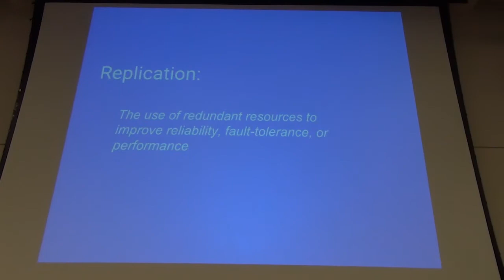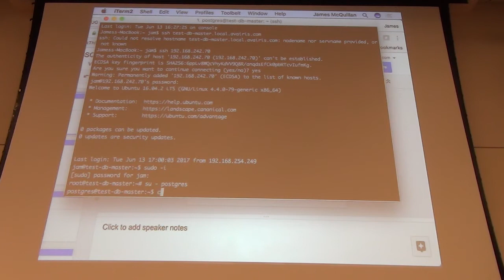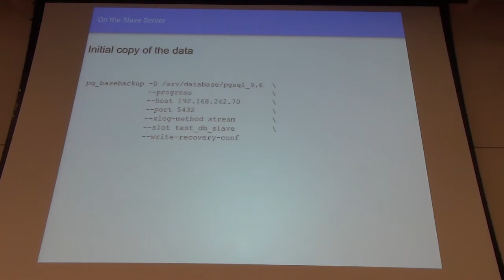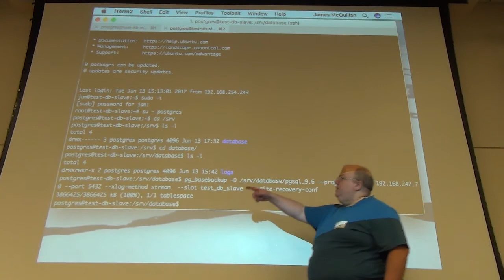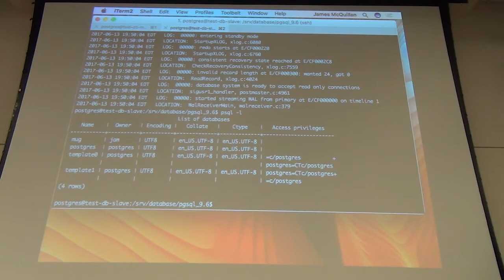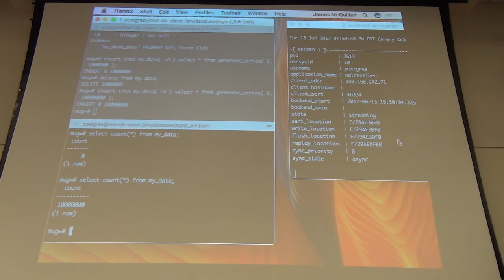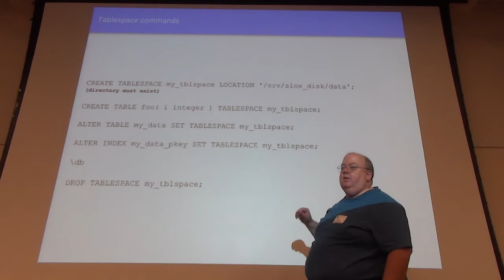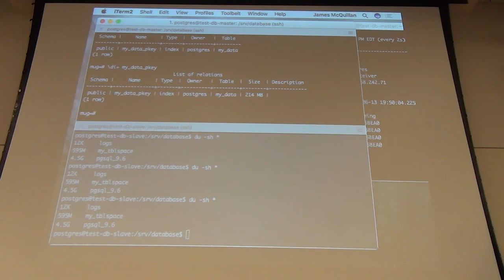PostgreSQL Replication and Tablespaces by Jim McQuillan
PostgreSQL Replication and Tablespaces

PostgreSQL is one of the shining examples of what an Open source project can be.  It's an enterprise level relational database management system (RDBMS) that is in use by millions of people all over the world; from small projects consisting of a few megabytes of data to large corporations with terabytes of data to store.

At the June MUG meeting, Jim McQuillan will be discussing 2 interesting and important features of the PostgreSQL database:

 Replication - The use of redundant resources to improve reliability, fault-tolerance, or performance.
 Tablespaces - Controlling the locations within the filesystem where the files representing the database objects are stored.
Of the two topics, replication is by far the more complicated so we'll be spending most of the time talking about that.  In particular, we'll show how to setup and use streaming replication available in PostgreSQL 9.x to provide high availability and load balancing.  We'll also peek into the new features that are proposed for PostgreSQL 10.0 that is currently in beta release.

Jim McQuillan has been working professionally in Healthcare IT in the Detroit area for over 30 years and with PostgreSQL for over 15 years. He's been actively involved in the world of Linux and Open source and is the founder of the Linux Terminal Server Project (LTSP.org).